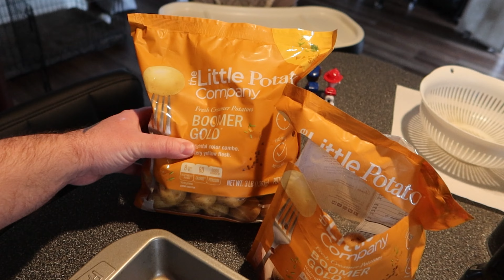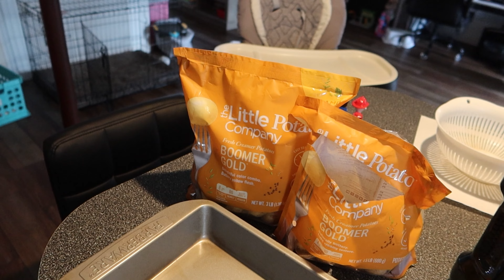You're So Dramatic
02.13.23 | Day 2805

Ken meal preps his dinners for the next few days & Scarlett makes some silly noises outside while playing hockey.

→ PODCASTS ←
(BAD ADVICE)
(Warning: There may be explicit content!)